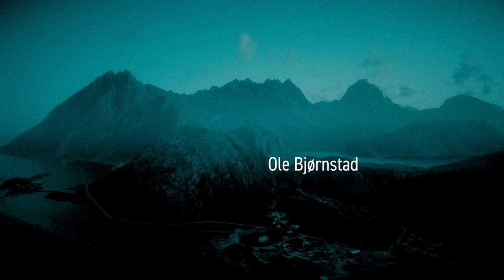Secrets of the Fjord | Nordic Noir Spec Title Sequence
Inspired by various Scandi/Nordic Noir crime dramas, this title sequence is a personal project and IS NOT for a real tv show...but it could be!

The music is an original track I composed; you can listen to it and other tracks I've composed